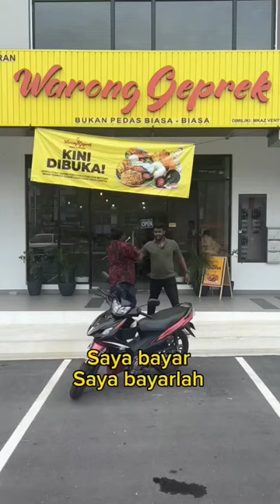Masa Bayar Di Restoran